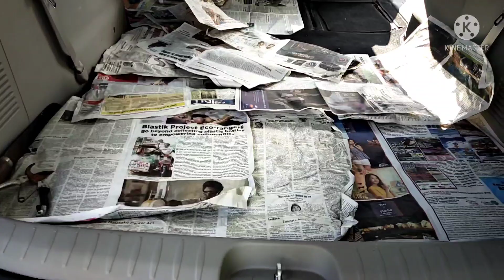Nag Collect si kaKUYA ng Pang DIY Arko For Christmas#Solid Vloger